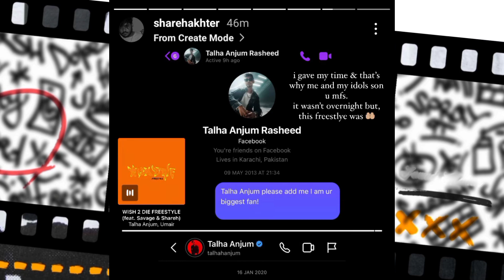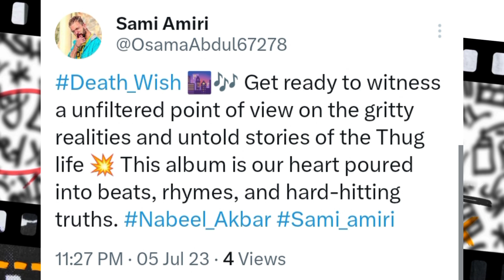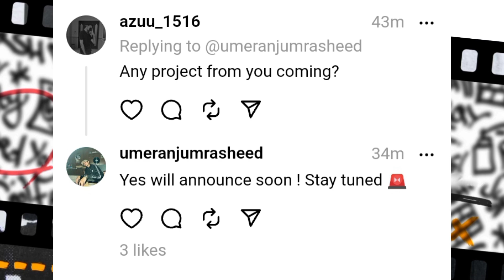Kalam Ink Talking About Talha Anjum | Shareh Akhtar 2013 DM | Nabeel Akbar Album !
0:00 | Shareh 2013 DM To Talha Anjum
0:36 | Agsy & Hashim Ishaq React
0:44 | Asif Balli Advice To Hashim Ishaq
1:03 | Nabeel Akbar Full Gangsta Album
1:26 | Kalam Ink About Talha Anjum
2:14 | Umair Using FL Studio From 13
2:27 | Taimour Baig Tweet
2:34 | Umer Anjum About Next Project
2:43 | Released Tracks